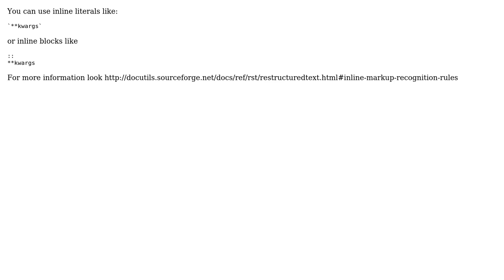Software Engineering: How to document kwargs in Sphinx style?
With thanks & praise to God, and with thanks to the many people who have made this project possible! | Content (except music & images) licensed under CC BY-SA | Music | Images & others | With thanks to user Rafael De Lucena Valle user Panagiotis Simakis user jonrsharpe and the Stack Exchange Network Trademarks are property of their respective owners. You are responsible for your own actions.